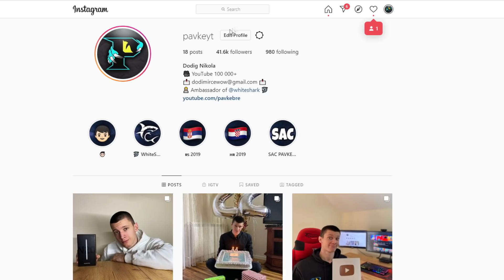POSTAO SAM AGENT 007 * SILENCED PISTOL CELENDZ *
SVAKIH 100 SUBA STAVLJAMO UKRAS NA JELKU !!!

Koraci:
LAJK + SUB
I u komentaru napisi svoj EPIC nick !